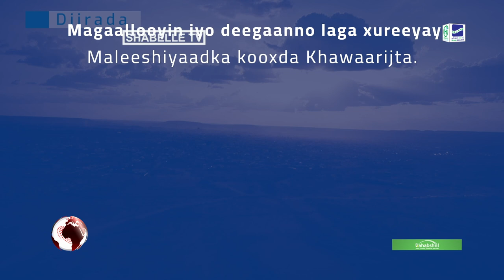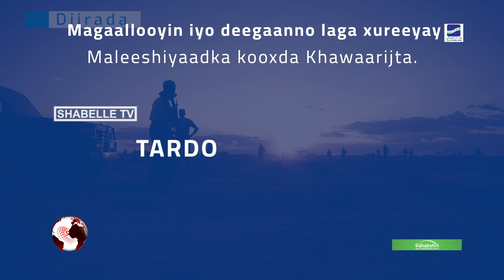Sanad ka dib Guulaha laga gaaray dagaalka iyo Deegaannada AS laga xoreeyay ee Gobalka Hiiraan